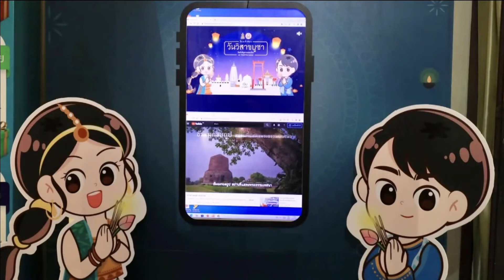65-05-13 วันวิสาขบุชา 2565